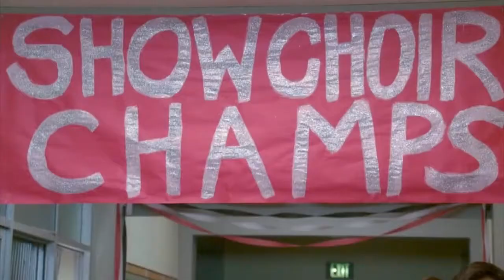glee tounge tied fan video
This video made by me, but this song is NOT by me! I NOT own this song!!